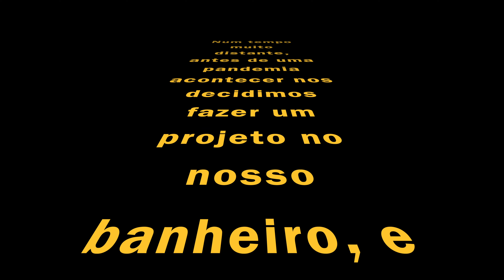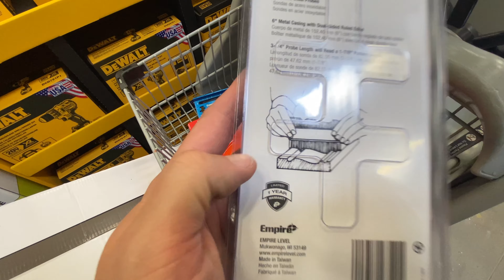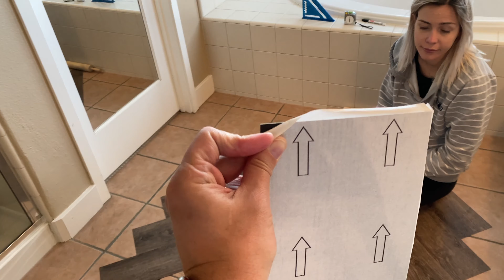VLOG 169 :: DYI - Troquei o piso do meu banheiro !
Vlog de hoje é a reforma do nosso banheiro !

Episodio :: VLOG 169 :: DYI - Troquei o piso do meu banheiro !

Para receber uma mensagem de Whatsapp toda vez que eu colocar um video novo só envie uma mensagem para o numero de telefone que será adiciona a minha lista !

Equipamento que eu usei para fazer esse video :
Notebook MacBook Pro 15 2018
Camera Sony A7R II
Mini Docking Station (Adaptor)
Mochila Peak Design

Teste o Amazon Prime gratuitamente por 30 dias !

Tags adicionais :

Como instalar piso
Como instalar piso nos Estados Unidos
Instalando piso nos Estados Unidos
Instalando piso Peel and Stick nos Estados Unidos
Instalando piso Peel and Stick nos EUA